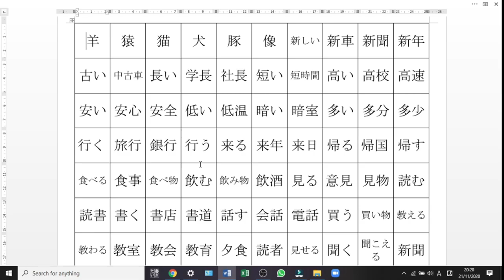KANJI JLPT N4 / JFT A2 PART 3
BERIKUT ADALAH DAFTAR KANJI JLPT N4 / JFT A2 BAGIAN 3